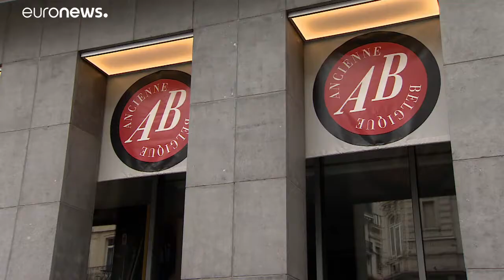Concerto Liveurope mistura sala e Internet para ajudar setor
O concerto Liveurope é uma iniciativa para ajudar salas de concertos icónicas, que são conhecidas por promoverem artistas emergentes.